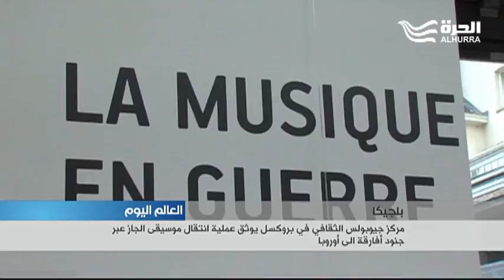عن دور جنود أميركيين أفارقة نقلوا موسيقى الجاز إلى أوروبا